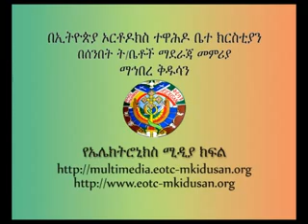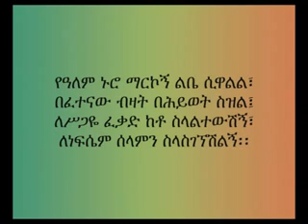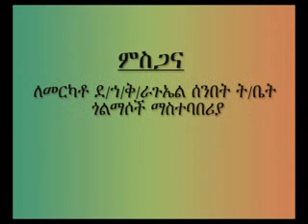ስጋውን ደሙን እንደተቀበለ ይሆንለታል በዲን ህብረት የሺጥላ Segawun Demun endeteqebele Yihoneletal by D/n Hibret Yeshitela